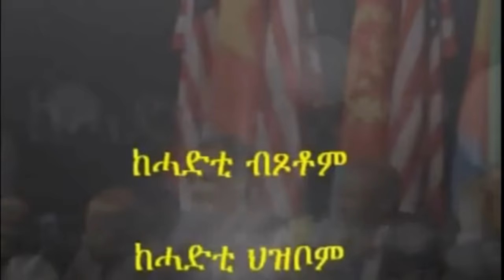Mestyat Betna | ምስይጣን ብርጌድ ንሓመዱ ሓድሽ ስትራቴጂካዊ ቃልሲ ህግደፍ